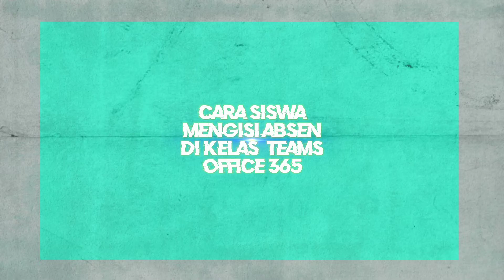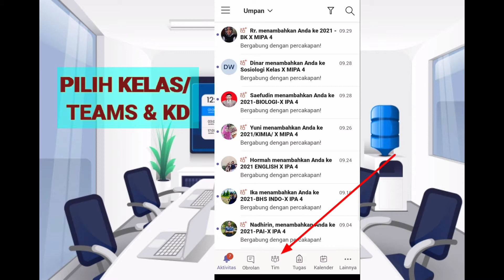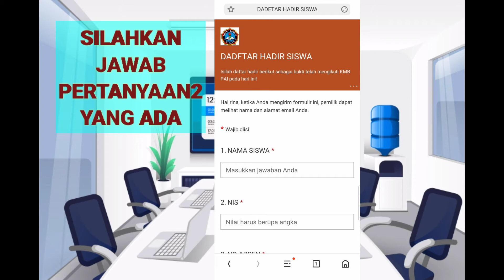Cara siswa mengisi absen di kelas/ teams office 365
Cara siswa mengisi absen di kelas/ temas office 365